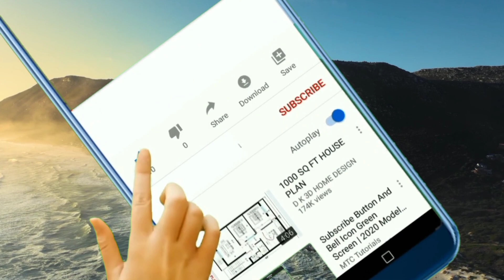दुनिया के 7 अजूबे कौन से है और कहा इस्थित है //The New 7 Wonders Of The World In Hindi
background music and video creadit goes to respected owner

दोस्तो अगर आपसे कोई सवाल पूछे कि दुनिया के 7 अजूबे कौनसे है और ये कहा पर स्थित है और इन्हें किस ने बनबाया था तो शायद आपको इस सवालो के जवाब पता नही होंगे तो आजका ये वीडियो आपके लिए है इसको पूरा जरूर देखना।

आजके वीडियो में हमने आपको दुनिया के 7 अजूबो के बारे बारे में पूरी जानकारी दी है जो आप पहले से नही जानते होंगे तो वीडियो को पूरा जरूर देखना।

Gyan Box
Tajmahal
Great Wall of China
ChichenItza
Machu Picchu
Colosseum
Christ the Redeemer
Petra
7 wonder of the world
दुनिया के सात अजूबे
duniya ke saat ajoobe
duniya ke ajoobe
Sat Ajoobe
duniya ke 7 ajoobe konse hai
duniya ke 7 ajoobo ke naam kya hai
8 ba ajooba konsa hai
duniya me kitne ajoobe hai
ajooba
अजूबा
comedy circus ke ajoobe
comedy circus
comedy circus ka naya daur
comedy video
kapil sharma comedy
comedy scenes
funny video
comedy comedy
comedy circus kapil sharma
comedy circus krishna sudesh
comedy circus kapil sharma best performance
comedy circus ke ajoobe all episodes
comedy circus divyansh
comedy circus ke ajoobe kapil sharma all acts
comedy circus full episode
comedy circus ke ajoobe kapil sharma
bindaas comedy
comedy videos
comedy circus show
comedy circus series
set india comedy circus
kahani comedy circus ki
comedy circus best
comedy circus new season
comedy circus winner
sony comedy show
comedy circus clips
circus
comedy circus old episodes
best comedy videos
indian comedy
comedy
stand up comedy
sony tv
comedy circus old seasons
sony entertainment television
kapil sharma comedy circus
sony
interesting facts
facts
shorts
endows
7 wonders of the world
short
amazing facts
random facts
duniya ke 7 ajube
viral
fact
duniya ke 7 ajube aur unka history |
hgp gyan
yt shorts
ninja hattori telugu
ninja hattori song
ninja hattori old episodes in hindi
ninja hattori old episodes
ninja hattori new episodes
ninja hattori new episode in hindi
ninja hattori new episode
ninja hattori movie
ninja hattori last episode in hindi
ninja hattori last episode
ninja hattori in hindi
ninja hattori hindi
ninja hattori cartoon
ninja hattori
ninja hattori horror episode
msvlog
msvloger
vlogs
ajmersharif
sevenwonderpark
bhopal nagri
bhopalis
bhopali
best palaces of bhopal
bhopal
viral videos
best video
7 ajube kon kon se hain
7 ajoobe | 7 ajoobe ek jagah | bhopali amaira | best vlogger | best palace of bhopal |
7 ajube
7 wonders of the world ||
7ajube in the world
great wall of china facts
gandhwane ji
7 ajube is duniya main
the great wall of china
taj mahal
duniya mein kul kitne ajoobe
7 ajube ajmer
tonde new video
passive income youtube shorts
free fire
ff tiktok
ff shorts
ff reels
ff india
ff hindi
youtube shorts
free fire video
ff
7 ajube
wonders
wonders of the world
7 ajooba
7 ajoobe
7 wonders
colossus of rhodes
7 wonder of the world
7 wonders of the modern world
duniya ke 7 ajooba
7 wonders of the world | 99% लोग दुनिया के 7 अजुबों को नही जानते | duniya ke 7 ajoobe
7 wonders of india
duniya ke 7 ajoobe shorts
duniya ke 7 ajube konse hai
duniya ke 7 ajoobe
seven wonders of the world
7 wonders of the world in hindi
7 ajbube is duniya
watsaap stets
virl2
virl ios
virl install
virl images
virl gns3 ios
virl gns3
virl cisco
virl 2
virl
dunki sharukh khan
dunki song
ios virl
dunki triler
gns3 vs virl
gns3 virl ios
gns3 virl images
gns3 virl
adbhut pataakha utsav/amazing crackers festival/sky shot diwali
eve-ng virl
duniya ke 7 ajube new 7 wonders of the world🍁| 7wonder s#sevenwonders